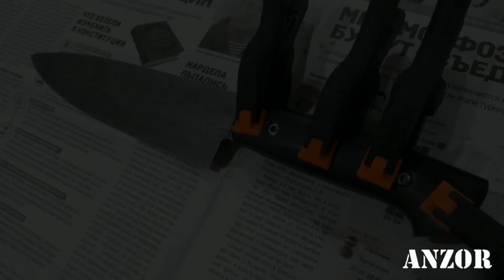ДЕЛАЮ КУХОННЫЙ НОЖ: клинок – дамаск, рукоять - микарта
Показываю как сделать кухонный нож с клинком из дамасской стали - весь процесс изготовления. Этот кухонный нож появился на свет уже в новой мастерской, однако на тот момент мастерская была ещё не совсем готова, но так как данный заказ долго ждал своей очереди и откладывать уже было нельзя в связи с переездом моего знакомого в Польшу, мелкие нюансы были отброшены в сторону и нож был создан.

При подготовке этого видео использовалась музыка из фонотеки YouTube:
- Time Is Forever
- Jupiter One
- Watch it Glow
- Infrared
Мой канал на тему изготовления, заточки, ремонта и обслуживания ножей, ещё я показываю инструменты, оборудование, приспособления и оснастку, которая для этого необходима.
Помимо этого на данном канале присутствуют видео на тему огнестрельного оружия - стрельба, доработка, разборка / сборка, чистка. Карабины, винтовки, ружья, пистолеты
и даже пулемёт про всё это есть видео обзоры.